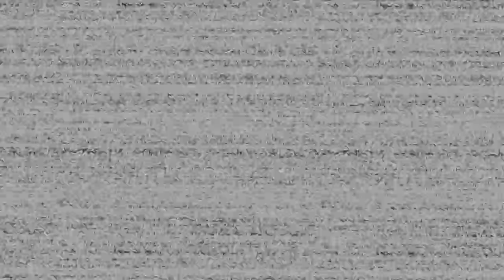FOXY GOT CRACKHEAD SPEED!!! | Five Nights at Freddy's: Help Wanted (NIGHT 2)